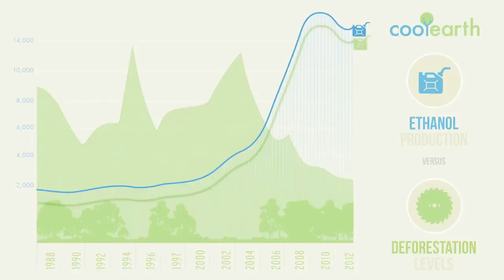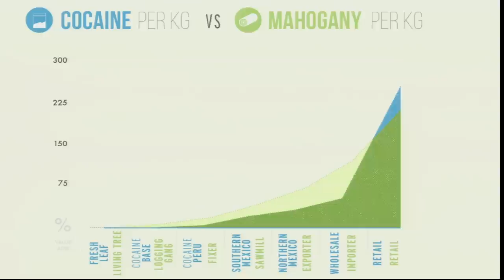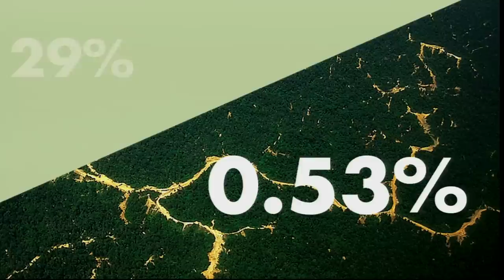Saving the rainforest a village at a time | Matthew Owen | TEDxExeter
Rainforest logging is not a commodity trade. It’s negotiated tree by tree, on the ground, locally, for short-term cash. So Cool Earth pays villages to keep their trees in the ground.

Matthew set-up Cool Earth in 2007 to work with indigenous communities keep their rainforest standing. Cool Earth now works throughout the tropics and has put 500,000 acres of endangered forest our of reach of loggers. Matthew has run a childcare charity, managed a research group and spent 15 years in investment banking. He now lives in Falmouth with three daughters.

TEDxExeter 2015 took the long view both back into the past and ahead into the future. We asked our speakers to help us understand the challenges that face us now - how they shape the way we live, make decisions, and innovate.